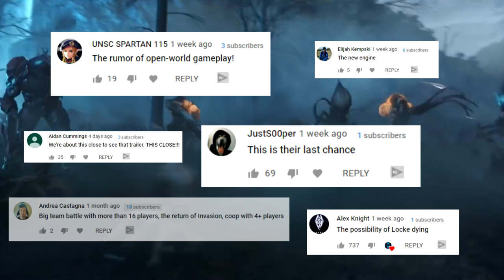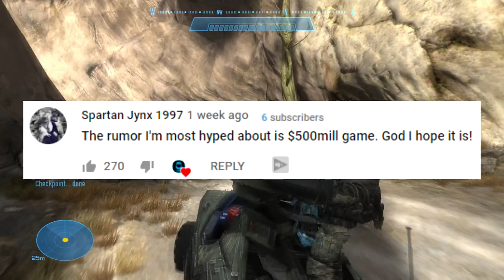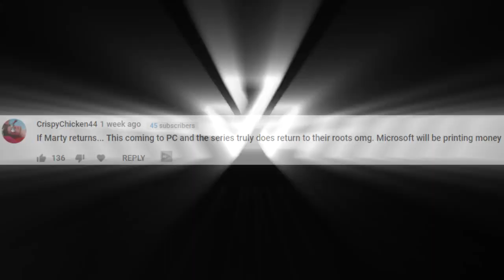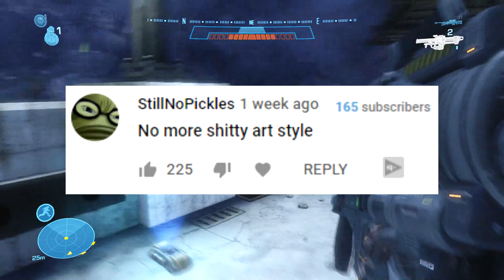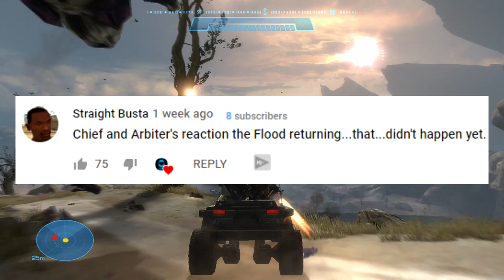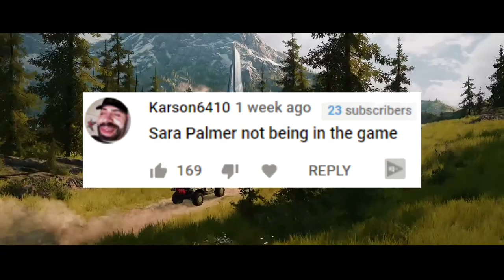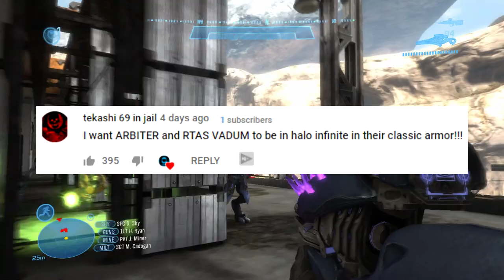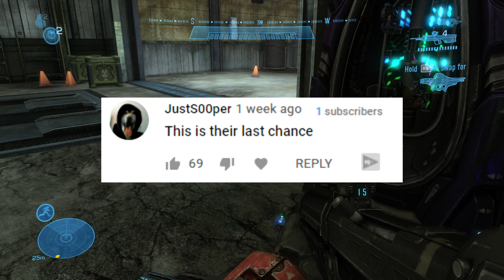Halo Infinite E3 2019: TRAILER INBOUND! Gameplay, News BLOWOUT COMING!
Halo Infinite E3 2019 trailer is almost here, here is what to expect! Expect Halo Infinite gameplay, a Halo Infinite trailer, perhaps the Flood, as well as other announcements!

Source(s)